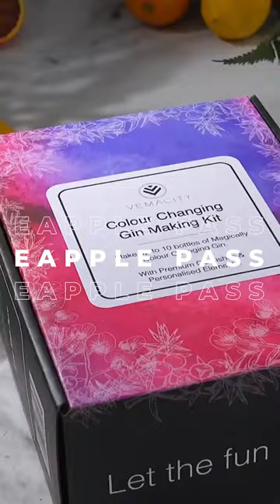Pineapple Passion Cocktail.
This is the perfect kit to create stunning Summer cocktails this year. Our colour changing gin kit allows you to magically transform your favourite gin into a colour changing gin. Each set also comes with tools to help you throughout the process, a gorgeous serving bottle and customisable labels, plus some lovely garnishes to add the finishing touches.🔮

This cocktail featured in the video is our Pineapple Passion cocktail. Here’s the ingredients below
🍍150ml Pineapple Juice
🍍50ml Colour Changing Gin
🍍15ml Fresh Lime Juice
🍍Crushed Ice
🍍Mint To garnish